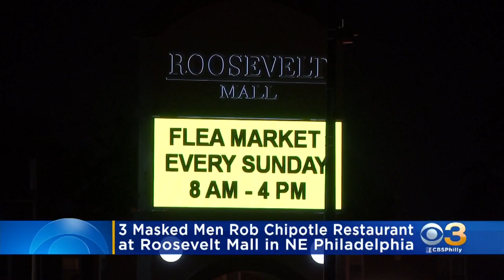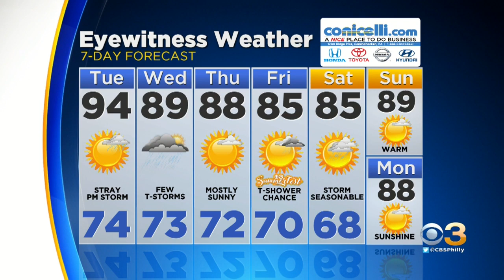Digital Brief: July 30, 2019 (AM)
Trang Do has your morning Digital Brief.